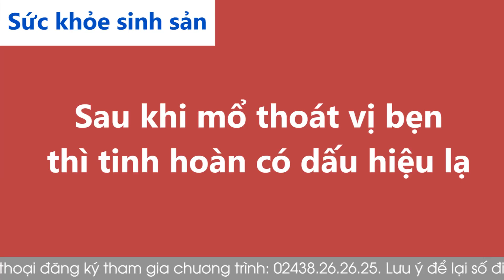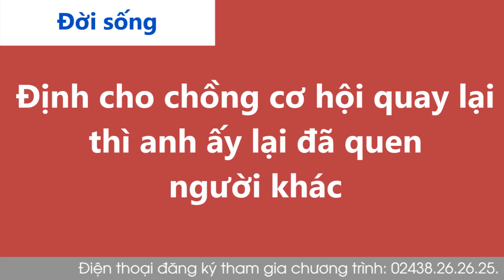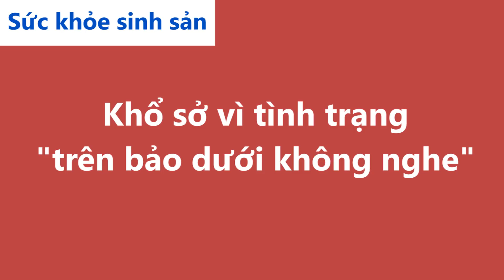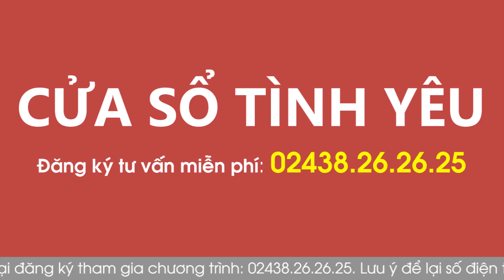Nghe Cửa Sổ Tình Yêu hôm nay 10-10-2021 | Tư Vấn Chuyện Thầm Kín | Tư Vấn Hôn Nhân Đinh Đoàn